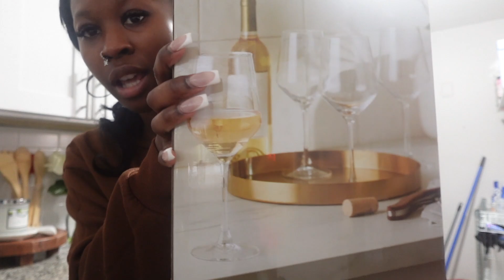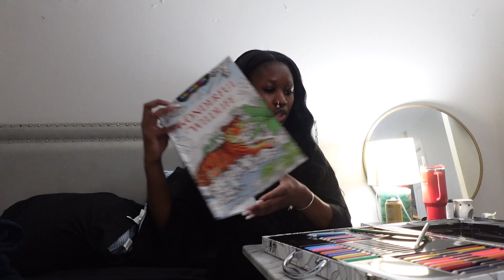LIVING ALONE DIARIES| WIND DOWN WITH ME 🍷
Amazon storefront🤍👇🏾